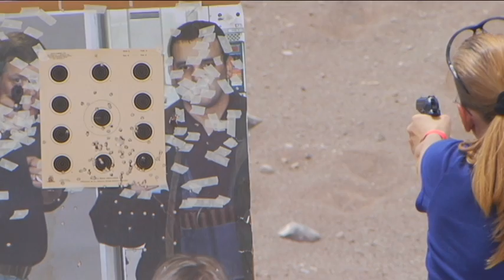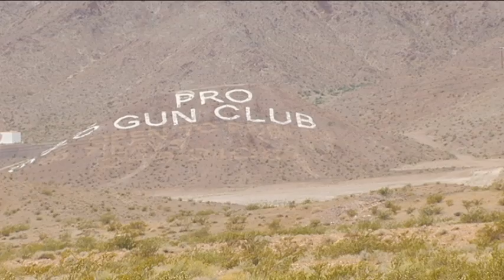DESERT SIGN EYESORE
Gun range owner paints his name on the side a a mountain. It's his property so is it his right?!